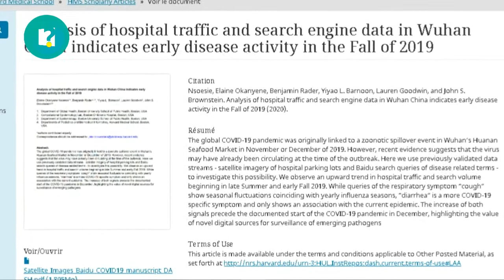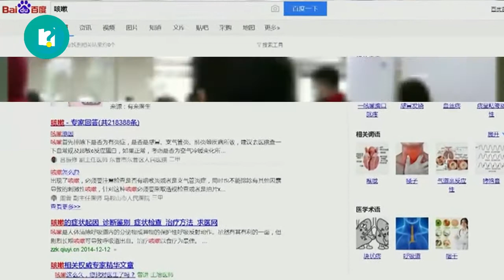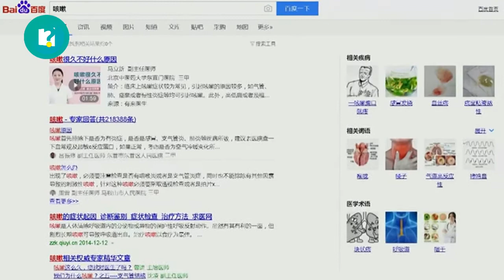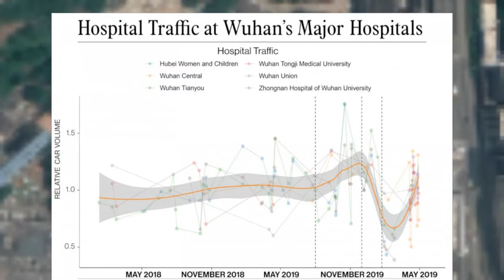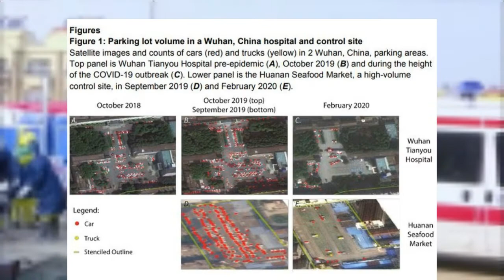How china deceived the world on coronavirus (covid-19) ? | + FACT #9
in this video : How china deceived the world on covid 19 , supported by a scientifique study , far from any myths ...

related to : coronavirus,china coronavirus,coronavirus outbreak,china,coronavirus news,coronavirus pandemic,coronavirus update,china deceived the world,china virus,how china misled the world?,coronavirus latest news,trump coronavirus,china coronavirus deception,china's biochemical weapon to rule the world,coronavirus china,china coronavirus news,china hid coronavirus,china lied about coronavirus,china coronavirus reporting,china coronavirus cases,china coronavirus conspiracy,china coronavirus update,